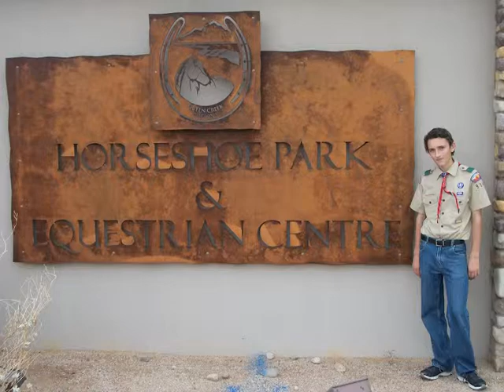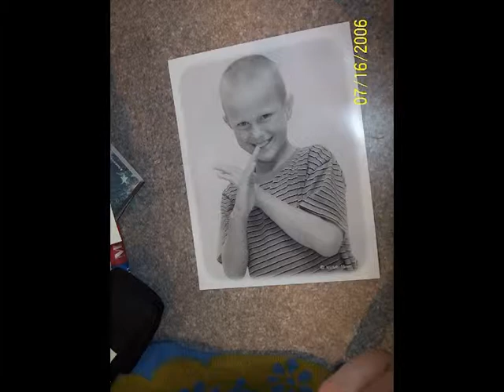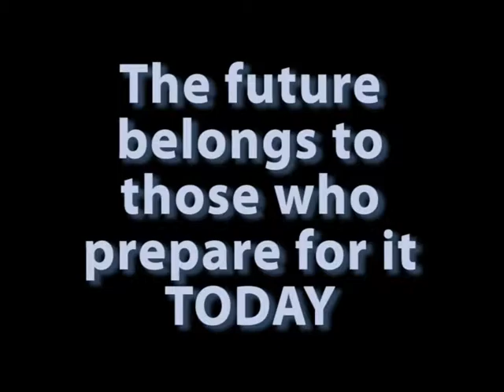Combined Eagle Court of Honor 2014 - Troop 163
Eagle Court of Honor for Tyler, Dallin, and Jonathan